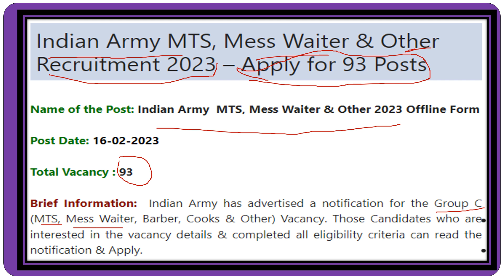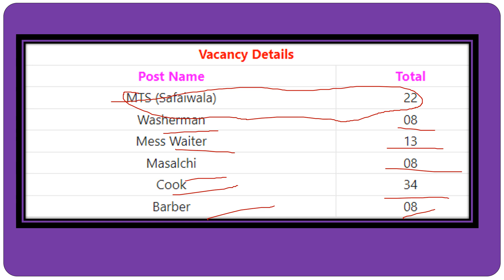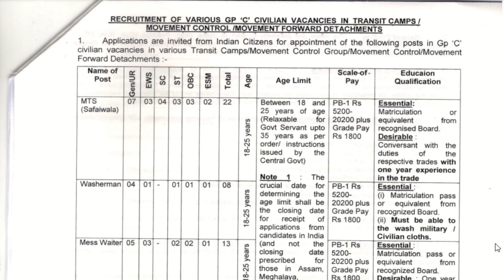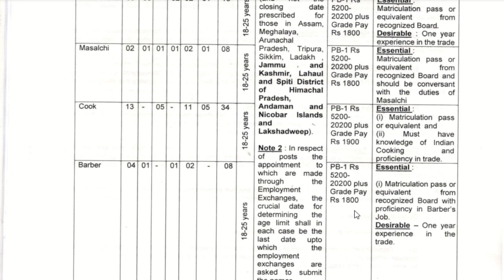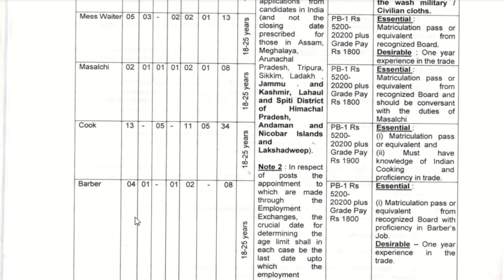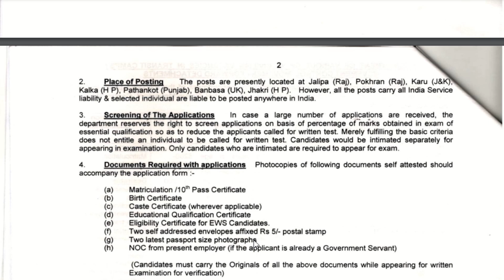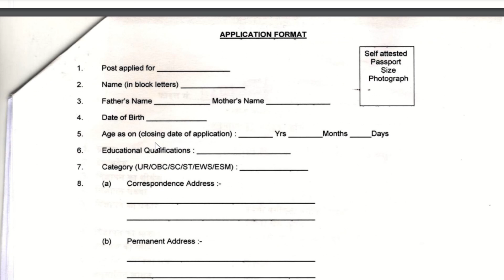Indian Army Group C civilian vacancies 2023| 10th pass only| central govt jobs 2023 in telugu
free jobs information
education Dude,
tech guruvu,
rk tutorial,
free jobs,
free job alert,
freejobs,